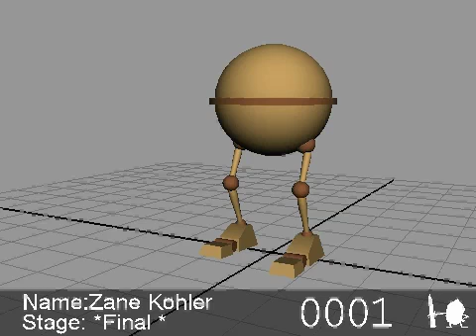Big Step To The Side